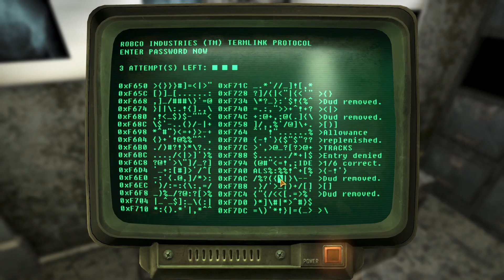Fallout New Vegas Modded Playthrough Part 575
Conspiracies, Telepathy Voodo, and an underground city!